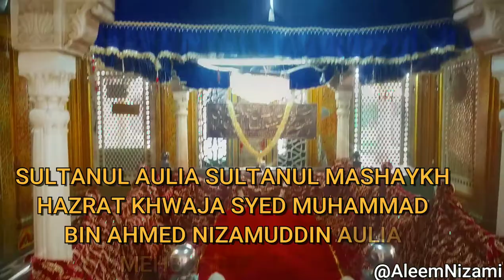Ashurah Day - 10th Muharram Shareef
Ashurah Day Langar distribution full video